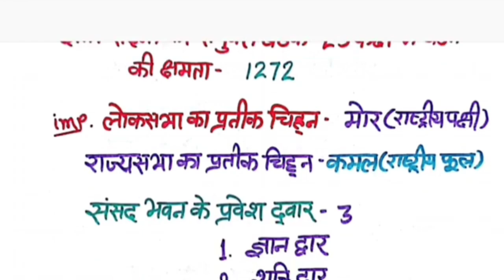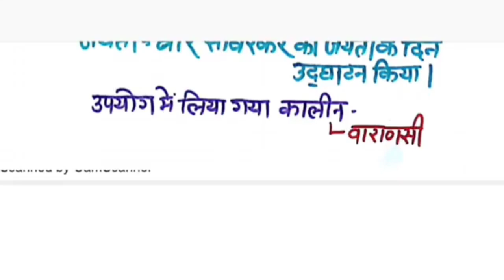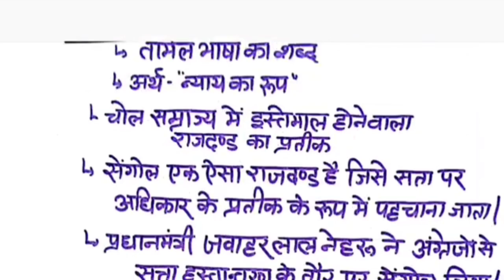bharat ka new parilament || compition exam || All exam k liy